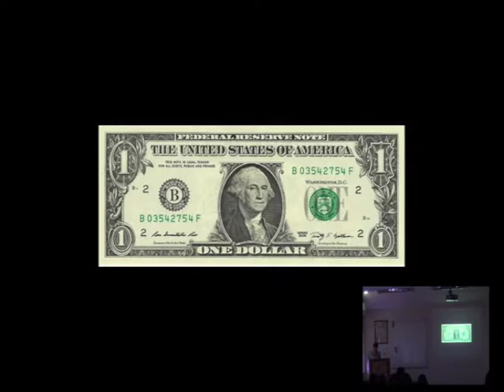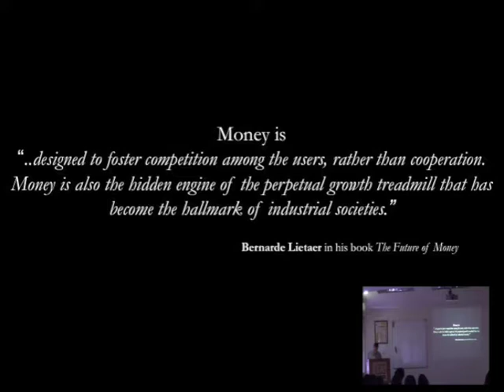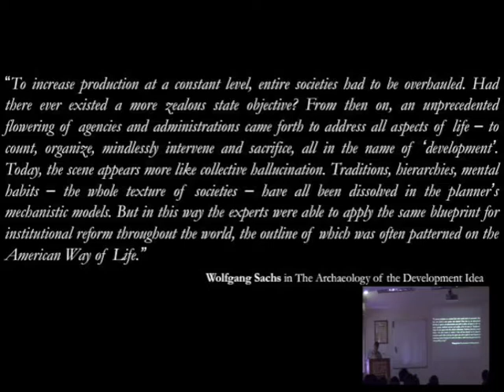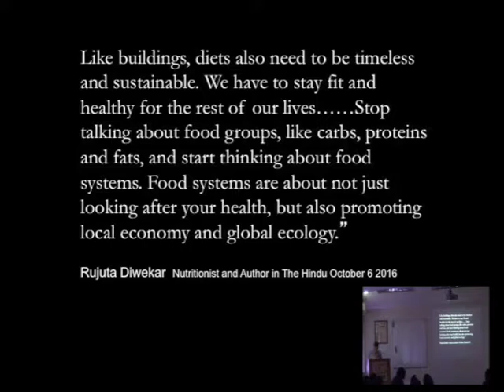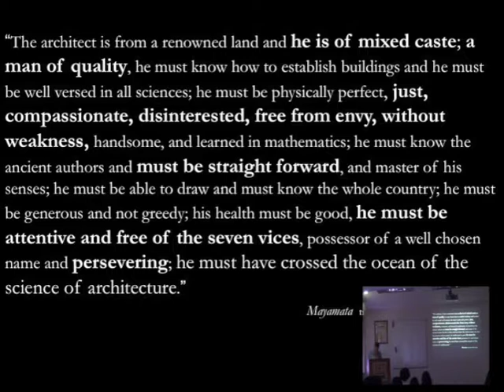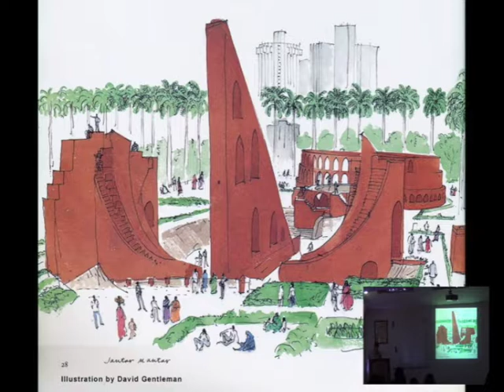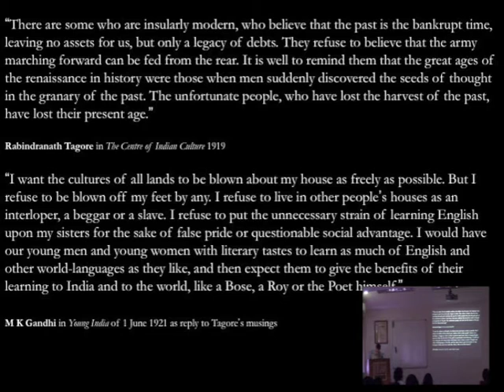Architecture of Money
An Outreach Rhetoric by Prof Snehanshu Mukherjee